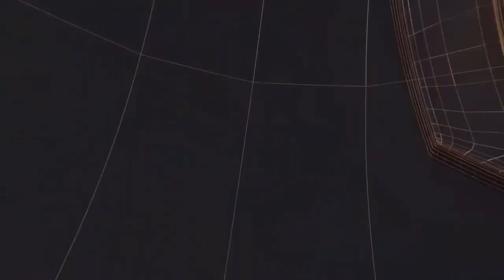मेरठ के सरधना में ऑनर किलिंग लड़की के भाइयों ने बहन के प्रेमी की गोली मारकर हत्या कीII TODAY24 NEWSII